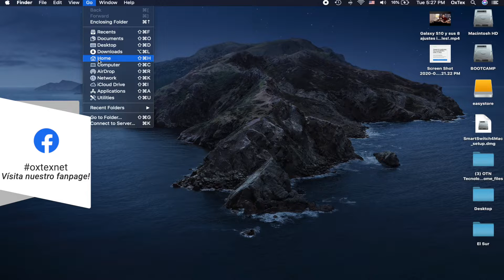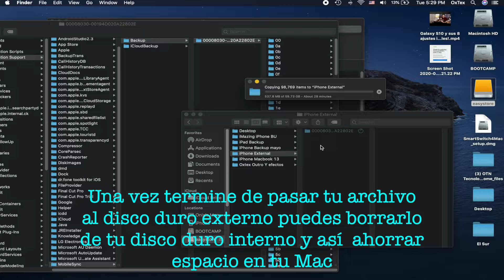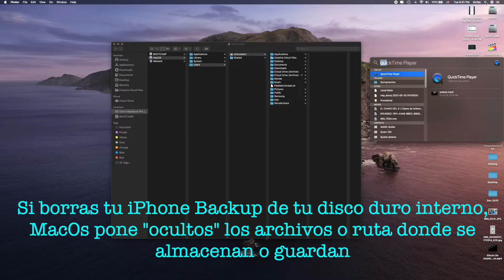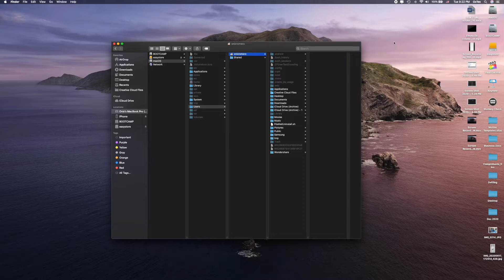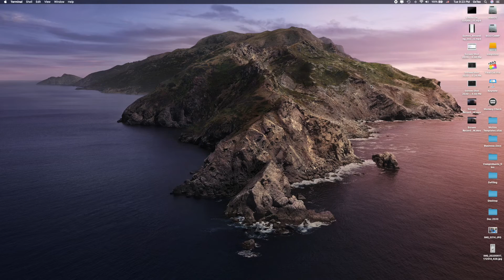iPhone Backup en Disco Duro Externo, Transferir y restaurar. (En comentarios)⬇️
Aquí mostramos cómo transferir tu backup del iPhone a un disco duro externo. También demostramos cómo restaurar el backup del iPhone que está en tu disco duro externo guardado.

Equipos usados
Cámara Canon EOS M50 Mark II:
Cámara Lente Sigma 18-35mm F1.8:
Micrófono Blue Yeti USB Mic: